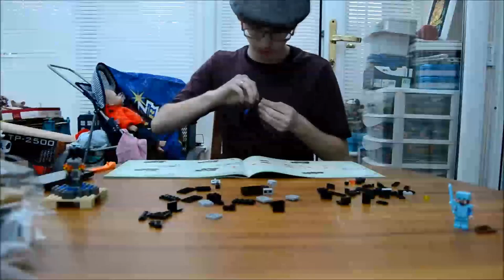Minecraft The End Lego